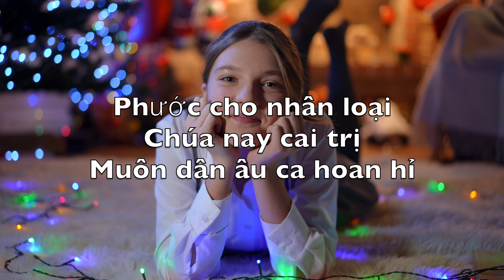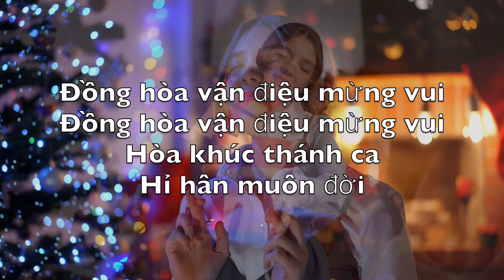Phước Cho Nhân Loại (Joy To The World) - Karaoke Sáo Chảo Nhạc Cụ Georg F. Haendel ViNN V2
Phước cho nhân loại
Chúa ta ra đời
Trần gian nghinh Vua vô đối

Kíp mở cửa lòng
Tiếp rước Con Trời

Bầu trời vạn vật hòa thinh
Trời đất xướng ca kính
Khen Vua mình

Chúa nay cai trị
Muôn dân âu ca hoan hỉ

Hải đảo, sơn hà
Trỗi bản ca thì

Đồng hòa vận điệu mừng vui
Hòa khúc thánh ca
Hỉ hân muôn đời

Chúa đến tiêu diệt
Ác khiên bệnh tật
Tật lê không sinh trên đất

Chúa đến đem lại
Suối phước chân thật

Tràn ngập mọi vùng họa ương
Nguyền rủa biến ra
Phước âm thiên thượng

Lẽ chánh, ơn lành
Chúa đem cai trị
Làm cho muôn dân khai trí

Thấy rõ vinh quang
Chính nghĩa trị vì

Lòng đại từ Ngài lạ thay
Từ ái Chúa ta
Cổ kim ai tày